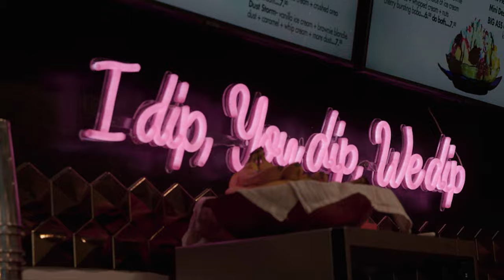Running Reno Tahoe with Coree Woltering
Join North Face ultrarunner and LGBTQ+ activist Coree Woltering on this fun and totally different training weekend in Reno Tahoe, and see why The Biggest Little City is such an unexpected great base for culture and adventure.